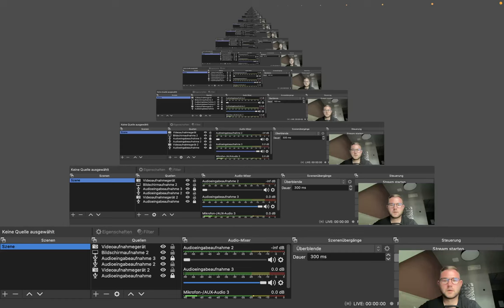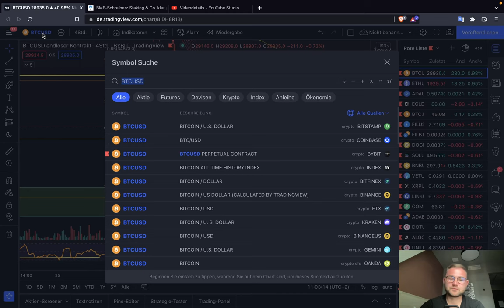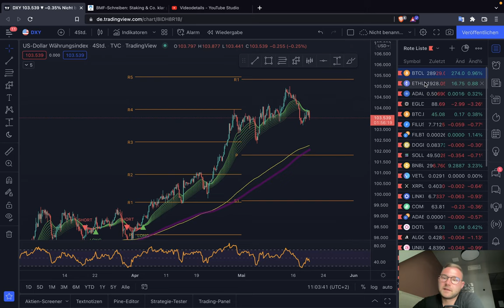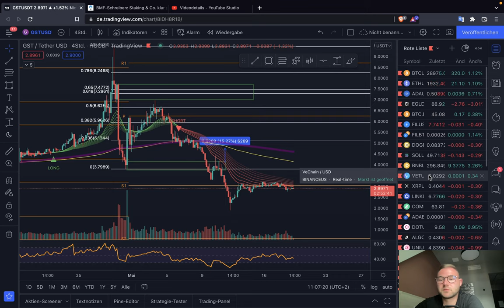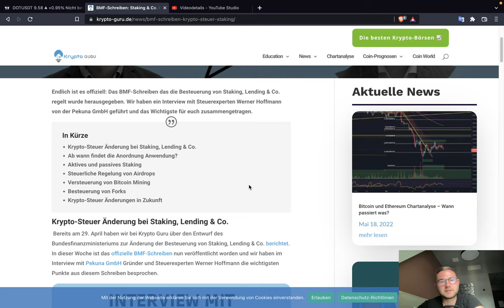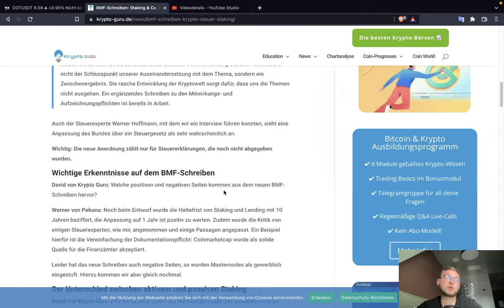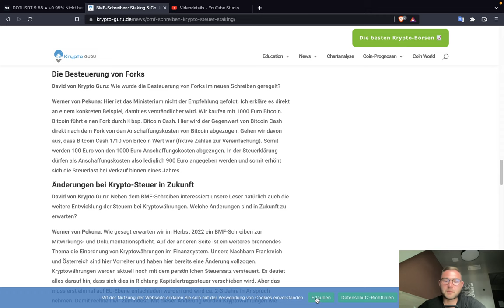🚨BITCOIN BREAKDOWN? 24.000 USD NEXT?🚨 VORSICHT! WICHTIGE ZONEN! USDT FUD? XRP DOT GST Chartanalyse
Timesteps:
00:00 Abo, Kommentar & Like nicht vergessen
00:30 Bitcoin
04:00 Ethereum